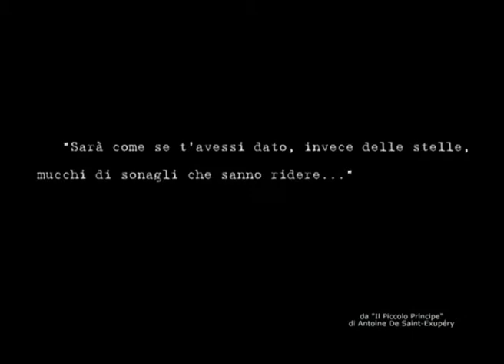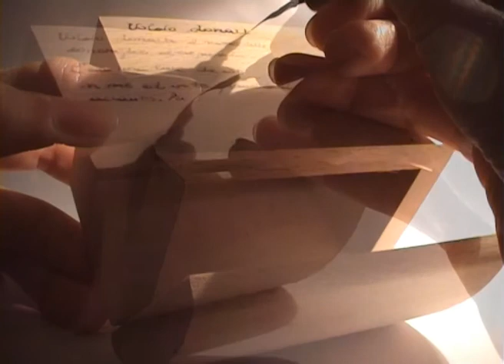"Sarà come se t'avessi dato, invece delle stelle..."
video, sonoro, colore, durata 5’